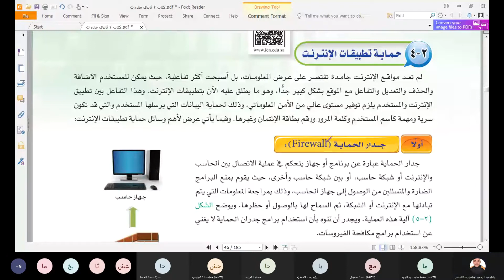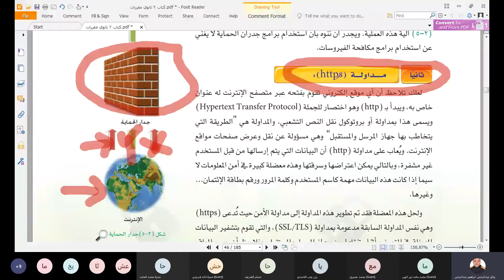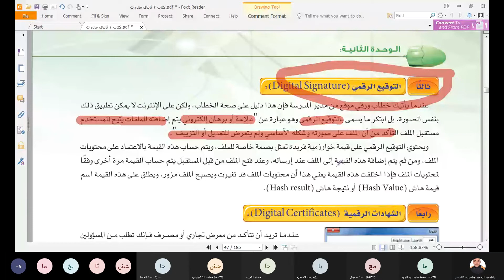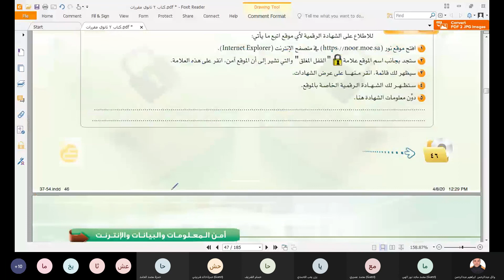حماية تطبيقات الانترنت - الصف الثاني الثانوي - أ. وائل عبد الرحمن